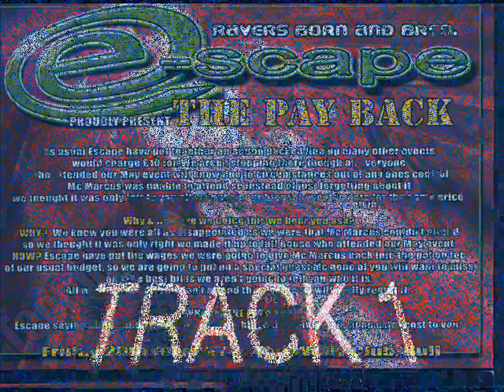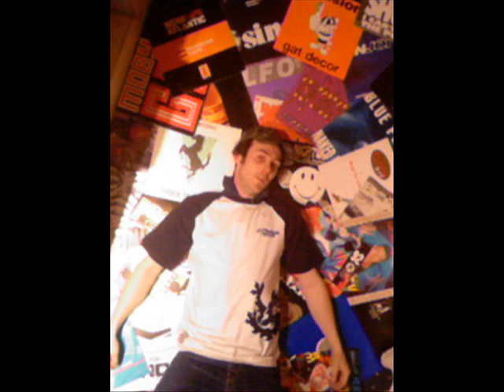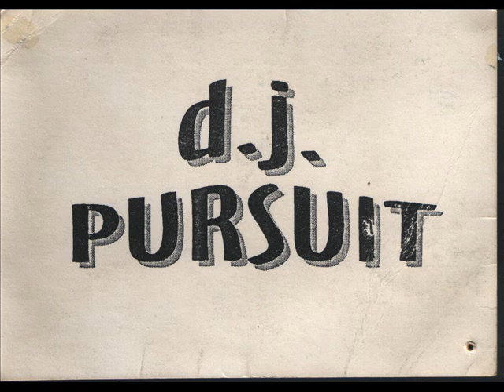DJ PURSUIT & MC'S 3STYLE & L.T LIVE FROM ESCAPE 25-05-07 PART 1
THIS IS A LIVE MIX FROM ESCAPE @ THE WELLY CLUB HULL
ITS A UPFRONT HARDCORE MIX

TRACKLISTING

1,RECON - REPORT TO THE BASSLINE

2,RECON - PULL OVER (ORIGNAL MIX)

3,THE EGG - WALK AWAY (ROBBIE LONG & STORMTROOPER REMIX)